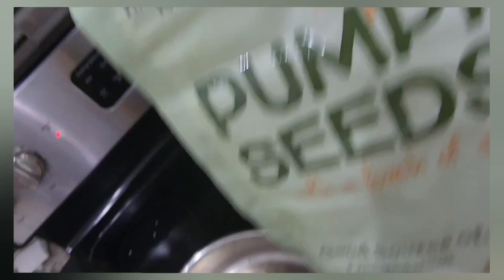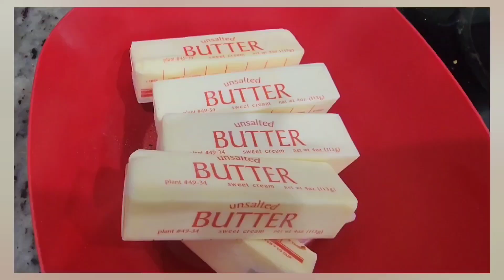Healthy Ladoo for Women and Teen Girls || Laddu Recipe || Snack || Protein || Biotin || Skincare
Ingredients

Lotus Seeds
Dry Dates
Dry Fig
Dry Black Grapes
Almonds
Walnut
Peanuts
Pumpkin seeds
Sunflower seeds
Flax Seeds
Poha( Flattened Rice)
Rolled Oats
Jaggery/Panam Karupatti ( I have mixed both)
Kalkandu
Cardamoms(Elaichi)
Roasted Besan Gram ( Odacha Kadalai)
Can add kopparai thengai ( Dry coconut) or roast fresh coconut pieces.